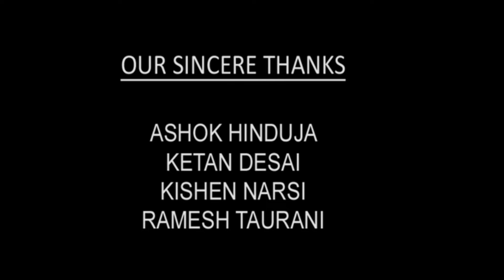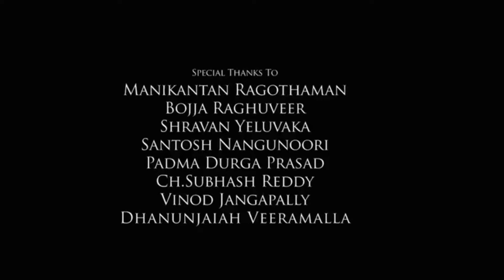Indori Ishq Full Movie | Ritvik Sahore, Vedika Bhandari, Aashay Kulkarni | Review & Fact